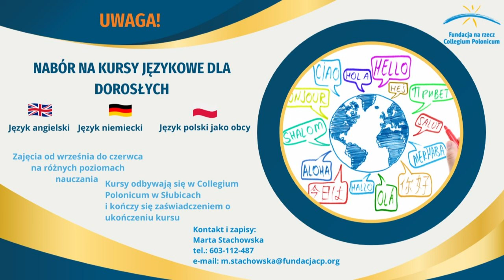Propozycje Fundacji na Rzecz Collegium Polonicum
Fundacja na Rzecz Collegium Polonicum w Słubicach ma ciekawe propozycje między innymi dla seniorów oraz uchodźców z Ukrainy. Oto dwie z nich.